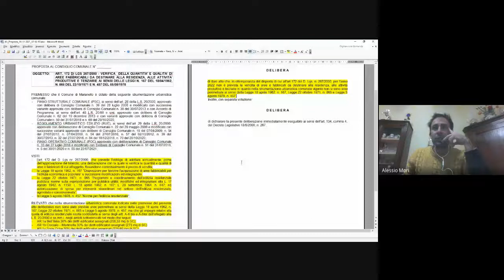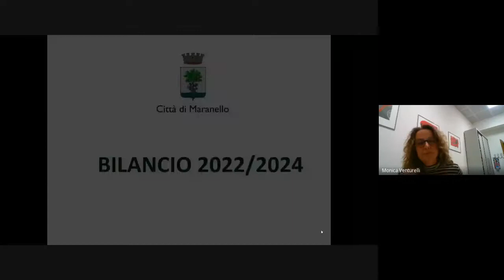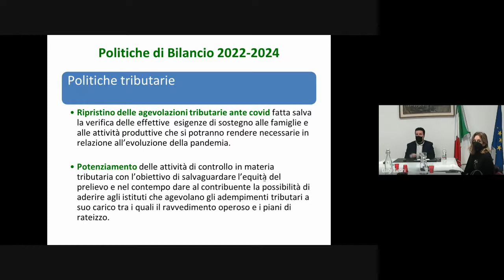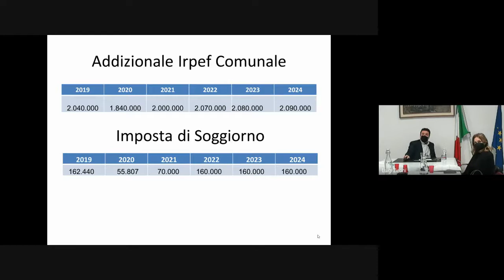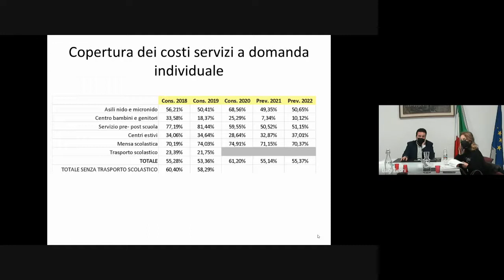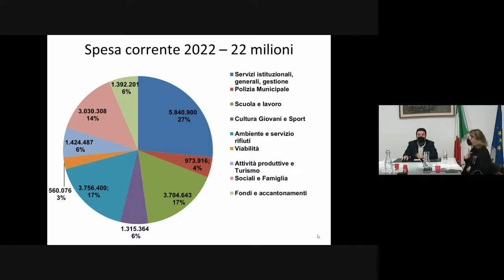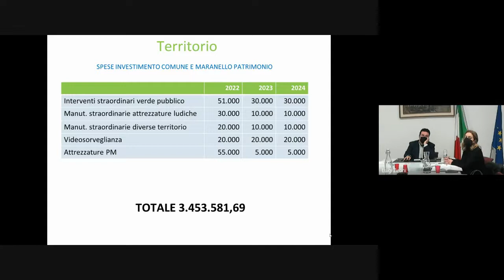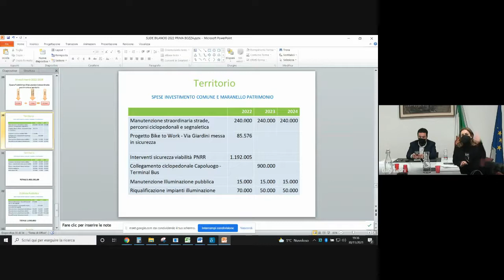Maranello: Commissioni Congiunte Bilancio ed Ambiente Urbanistica del 30 novembre 2021